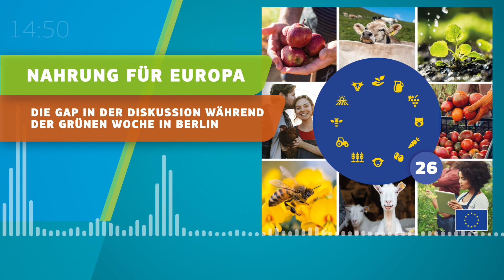Podcast „Nahrung für Europa“ 26 - Die GAP in der Diskussion während der Grünen Woche 2023 in Berlin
Am 20. Januar wurde in Berlin die “Grüne Woche” eröffnet. Für die Redaktion von Nahrung für Europa, eine ausgezeichnete Gelegentheit mit den Landwirten, Interresengruppen und einige der wichtigsten Kommissions- und Europaparlamentsvertretern live in unserem Podcast über die neue gemeinsame Agrarpolitik für die nächsten fünf Jahre von 2023 bis 2027 zu debatieren. In diesem Podcast folgen einige Ausschnitte unserer Livesendung, die sie natürlich auf unserer Facebookseite jederzeit auch vollständig abrufen können.